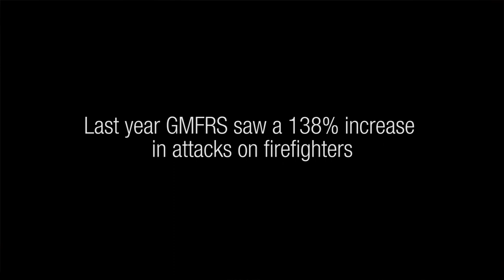Attacks on firefighters in Greater Manchester